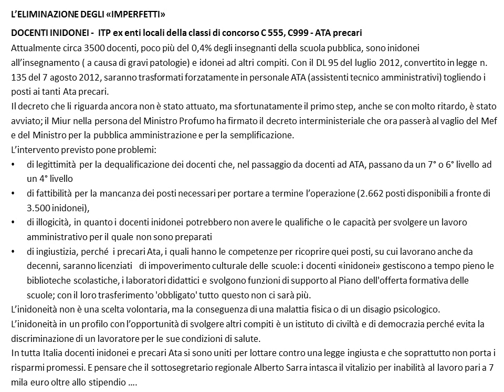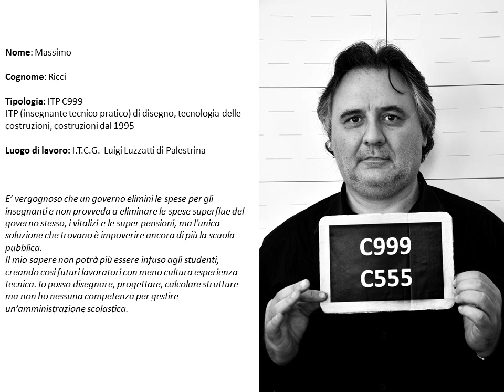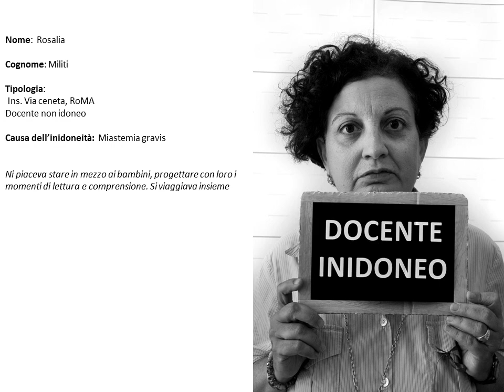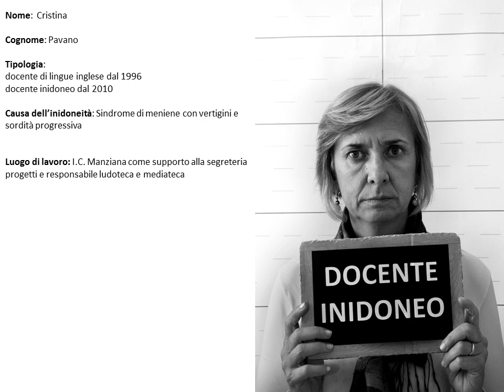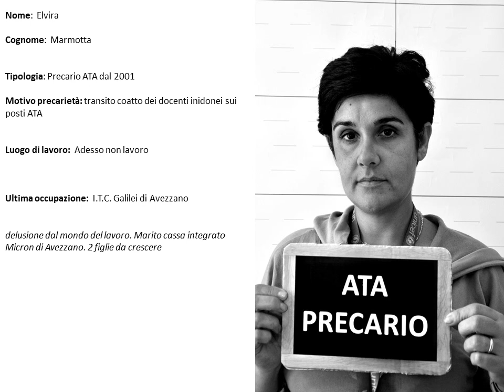eliminazione imperfetti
DOCENTI INIDONEI -  ITP ex enti locali della classi di concorso C 555, C999 - ATA precari
Attualmente circa 3500 docenti, poco più del 0,4% degli insegnanti della scuola pubblica, sono inidonei
all'insegnamento ( a causa di gravi patologie) e idonei ad altri compiti. Con il DL 95 del luglio 2012, convertito in legge n. 135 del 7 agosto 2012, saranno trasformati forzatamente in personale ATA (assistenti tecnico amministrativi) togliendo i posti ai tanti Ata precari.
Il decreto che li riguarda ancora non è stato attuato, ma sfortunatamente il primo step, anche se con molto ritardo, è stato avviato; il Miur nella persona del Ministro Profumo ha firmato il decreto interministeriale che ora passerà al vaglio del Mef e del Ministro per la pubblica amministrazione e per la semplificazione.
L'intervento previsto pone problemi:
di legittimità per la dequalificazione dei docenti che, nel passaggio da docenti ad ATA, passano da un 7° o 6° livello ad un 4° livello
di fattibilità per la mancanza dei posti necessari per portare a termine l'operazione (2.662 posti disponibili a fronte di 3.500 inidonei),
di illogicità, in quanto i docenti inidonei potrebbero non avere le qualifiche o le capacità per svolgere un lavoro amministrativo per il quale non sono preparati
di ingiustizia, perché  i precari Ata, i quali hanno le competenze per ricoprire quei posti, su cui lavorano anche da decenni, saranno licenziati   di impoverimento culturale delle scuole: i docenti «inidonei» gestiscono a tempo pieno le biblioteche scolastiche, i laboratori didattici e svolgono funzioni di supporto al Piano dell'offerta formativa delle scuole; con il loro trasferimento 'obbligato' tutto questo non ci sarà più.
L'inidoneità non è una scelta volontaria, ma la conseguenza di una malattia fisica o di un disagio psicologico.
L'inidoneità in un profilo con l'opportunità di svolgere altri compiti è un istituto di civiltà e di democrazia perché evita la discriminazione di un lavoratore per le sue condizioni di salute.
In tutta Italia docenti inidonei e precari Ata si sono uniti per lottare contro una legge ingiusta e che soprattutto non porta i risparmi promessi.